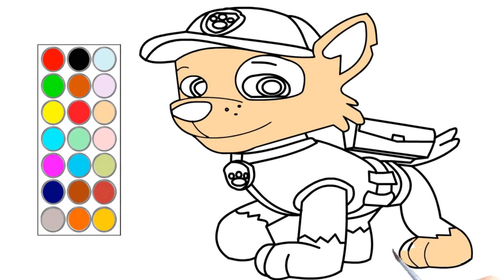como dibujar y colorear a paw patrol, dibujos para niños